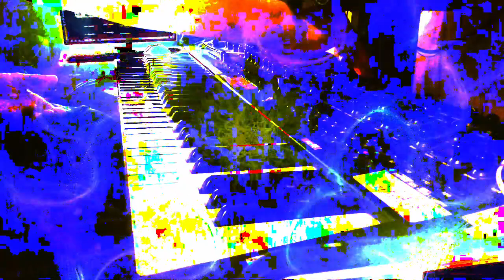Forms of sound made real from beyond all voids of nothingness - Structure without structure manifest